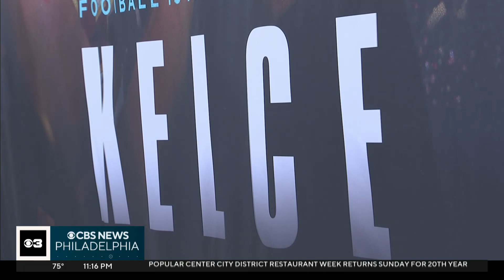Jason Kelce's family and friends gather for documentary premiere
"Kelce" the documentary is releasing Sept. 12 on Prime Video.